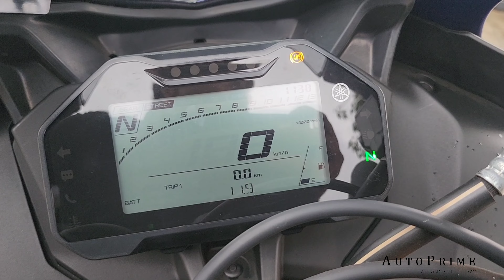യുവാക്കൾക്കിടയിൽ താരമായ സ്പോർട്സ് ബൈക്ക് യമഹ R-15 | Youth's Sports Bike |Yamaha R-15 | AutoPrime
The Yamaha YZF-R15 is a single-cylinder sport bike made by Yamaha Motor Company in 2008.The YZF-R15 v4.0 was introduced in India on 21 September 2021.The flagship variant called YZF-R15M is also available.

Vehicle Courtesy :
4S Motors
Authorised Dealer of Yamaha Motors in Manjeri